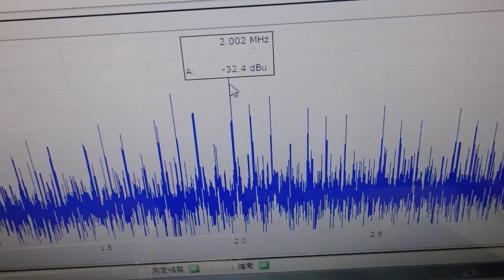超音波と表面弾性波（オリジナル超音波システムの開発技術） ultrasonic-labo